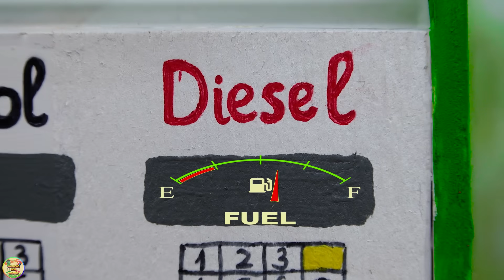Top diy tractor making mini water wheel construction | DIY water supply system for farm | HP Mini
Top diy tractor making mini water wheel construction | DIY water supply system for farm | HaiPhong Mini.

00:00 Top diy tractor making mini road construction | Rescue Parle G Tractor heavy trolley stuck in mud
05:37 Top diy tractor making mini gold mining | diy mini excavator-tunnel drilling machine
10:07 Top diy tractor making mini Railway for Train | help train transporting Cow accident
14:26 Top diy tractor making mini heavy tractor stuck in mud | mini tractor help the train
19:39 Top diy tractor making mini Bridge over river | rescue JCB tractor fell into river.

mini tractor
science project
santroyce
school science project water pump
diy tractor
tanker
petrol pump
keepvilla
keepvilla tractor
keepvilla tractor video
keepvilla diy
mini creative
minicreative tractor
diy tractor